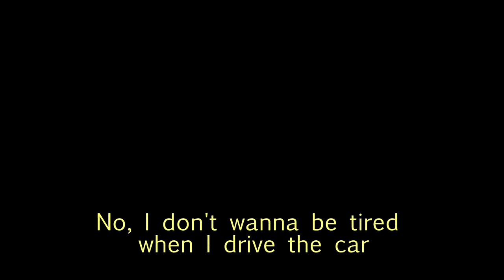Built To Spill - Living Zoo [Official Music Video]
Watch the "Living Zoo" music video, premiering today on Noisey, directed by Jordan Minkoff
Built To Spill's 'Untethered Moon' is available now

New Built to Spill album 'When The Wind Forgets Your Name', out now